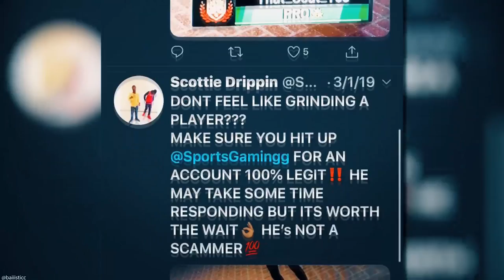NEW SPOTLIGHT SIM CHALLENGES ARE LIVE! IS IT WORTH THE GRIND! 150 GAMES!? | NBA 2K20 MY TEAM